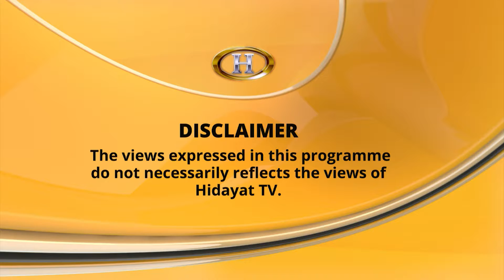IFTAR WITH HIDAYAT 8th Ramadhan 14052019 1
THIS PROGRAMME IS PRESENTED BY SYED ALI MOOSVI WITH HUJJAT UL ISLAM MOLANA DR GH ADEEL SB HIDAYAT TV.